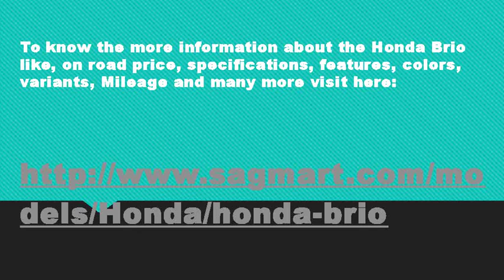Honda Brio Price in India Review Pics Specs Mileag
To know the more information about the Honda Brio like, on road price, specifications, features, colors, varaints, Mileage and many more